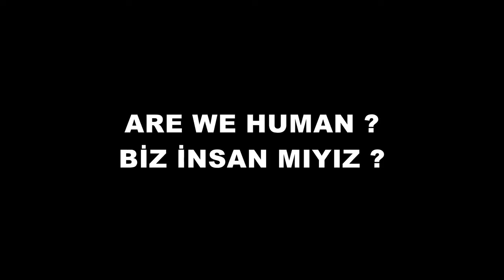3. İstanbul Tasarım Bienali // Nermin Ülker